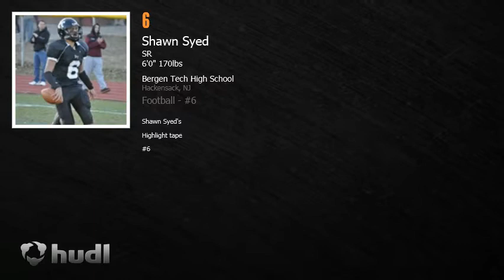Shawn Syed #6 Highlight Tape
Shawn Syed QB/DB #6 Highlight tape '12-'13 Bergen Tech MVP, Bergen County North/South All-Star, Bergen Tech Hall of Fame